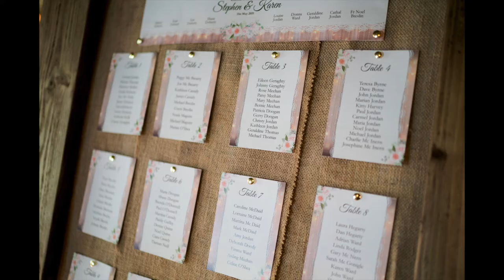Lusty Beg Resort | Wedding Photographer Donegal, Fermanagh & Sligo | Karen & Stephen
A slideshow of photos from Karen and Stephen's wedding day in the beautiful Lusty Beg hotel, Co Fermanagh.

Karen and her bridesmaids got ready in her home house in Ardaghey. Ciara Lacey was on hand to help with the makeup and Celine O'Shea was there to do the hair styles.
Stephen and the boys got ready in the couples house outside Laghey and then made their way down to St Naul's church in Ardaghey for the wedding ceremony.
Fr Pat McGarvey made his way down from his parish in Fanad to officiate the marriage.
After the Karen and Stephen exchanged rings and made their way down the aisle they were congratulated by their friends and family inside the church doors as it was lashing rain outside.
It was then onto Lusty Beg Island hotel for the reception.
Just before the meal the rain stopped and we had time to get a few photos outside.
After the meal and speeches it was onto the brilliant Rockhill Ramblers to entertain the guests for the rest of the night.

Thanks for having me as your photographer.

Makeup - Ciara Lacey
Hair Style - Celine O'Shea
Church Music - Aisling Meehan